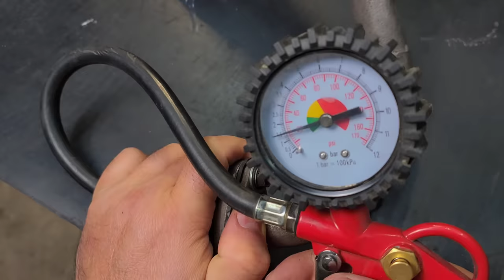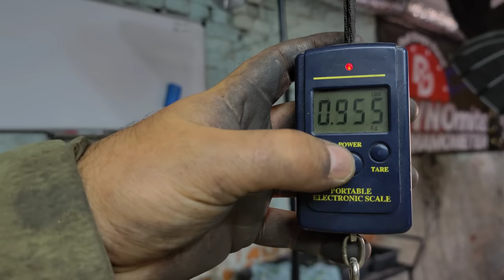Japanese Zero Exhaust Pipe Rebuild + Realize Racing Muffler for Suzuki Lets Scooter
Restoration of the old exhaust pipe Zero

0:15 Carbon firing
0:56 Surface cleaning
2:23 Preparing for welding
3:35 Weld cracks
4:12 Soldering fasteners with brass
4:48 Getting ready to fix dents
6:27 Leak test
7:42 Dent repair
9:15 Surface cleaning
9:30 Result after stripping
10:08 Leak test again
11:20 Weld holes
11:51 Silencer installation
13:18 Preparing for painting
14:10 Decorative welds
15:35 Painting with heat-resistant varnish
16:55 Mouffler recovery
24:51 Exhaust pipe assembly
26:18 Test
26:59 Ready result